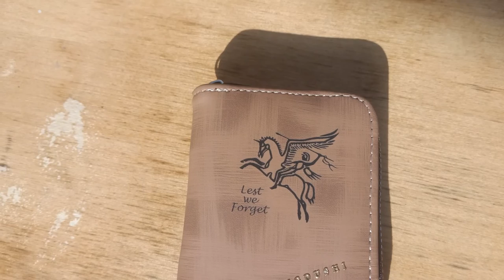Ortur Laser Master 3 graveren op leer of kunstleer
Dit keer een korte video omdat het redelijk gesneden koek is eigenlijk. Alleen het materiaal is bijzonder, leer of kunstleer. Kijken of je daar iets moois van kunt maken. Ja een patch die je ergens op kunt naaien maar waarom niet een kant en klaar product gebruiken. Dus een pasjeshouder met daarop het logo van de first British Airborne divisie en een spreuk. Veel plezier.